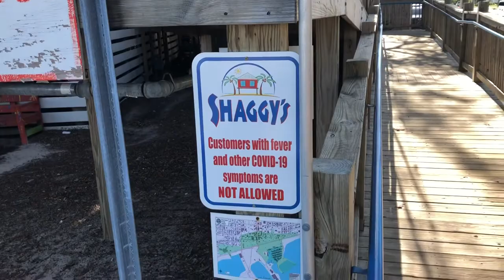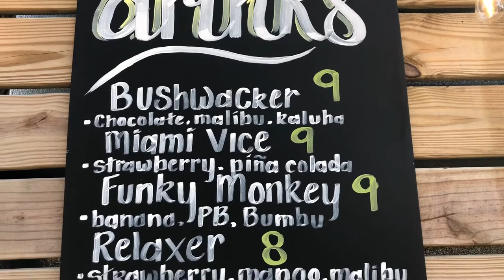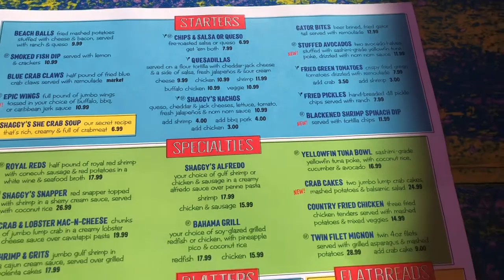SHAGGY’S - Gulfport, MS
Fun, casual dining that overlooks the beach in Gulfport Mississippi